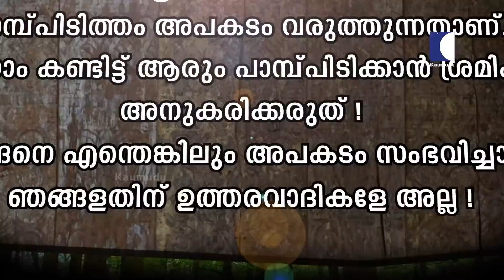പോര് കോഴികളെ പിടികൂടാൻ എത്തിയ അണലി, കിണർ പൂജക്കെത്തിയ വീട്ടുകാർ കണ്ടത് മൂർഖനെ | Snakemaster EP 639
തിരുവനന്തപുരം ജില്ലയിലെ ചെന്നങ്ങോടിനടുത്തുള്ള ഒരു വീട്ടിൽ നിന്ന് രാവിലെ തന്നെ വാവക്ക് കാൾ എത്തി,വലയിൽ ഒരു അണലി കുടുങ്ങി കിടക്കുന്നു,നിറയെ പോര് കോഴികളെ വളർത്തുന്ന വീട്,മാത്രമല്ല പശു,വിവിധയിനം കോഴികൾ ,കിളികൾ എല്ലാം വീട്ടിലുണ്ട്,കോഴികളെ പിടികൂടാൻ എത്തിയതാവാം, സ്ഥാലത്തെത്തിയ വാവ വല വെട്ടി അണലിയെ രക്ഷിക്കാനുള്ള ശ്രെമം ആരംഭിച്ചു,തുടർന്ന് രാത്രിയോടെ മാവേലിക്കര പോകുന്ന വഴി ഇടപ്പാളിൽ കിണറിനകത്തു കണ്ട മൂർഖനെ പിടികൂടാൻ യാത്രതിരിച്ചു,വെള്ളത്തിൽ കിടന്ന മൂർഖൻ വാവക്ക് പിടികൊടുക്കാതെ മുങ്ങാൻ ഒരു ശ്രെമം നടത്തി,കാണുക സ്നേക്ക് മാസ്റ്ററിന്റെ ഈ എപ്പിസോഡ്...

This time it was a morning call from a house near Chennangodu in Thiruvananthapuram district. A viper had got stranded in a net. It was a house were fighting cocks were being raised. Also, there were cows, varieties of hens, birds etc..

The viper must have arrived to catch the hens.

Vava reached there, cut the net and started rescuing the snake.

Later, by night he went to pick up a snake found inside a well. This happened on his way to Mavelikkara.
The cobra in the water, but, tried to evade Vava.
Watch this episode of Snake Master.